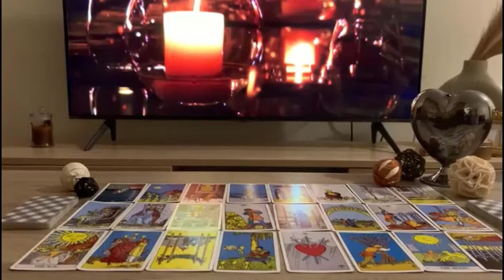TAURUS🍒URGENT🤐THE TAROT WARNS YOU OF SOMETHING VERY DANGEROUS